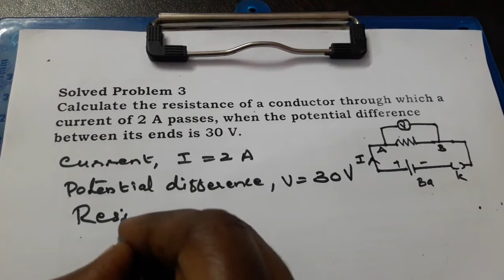Electricity Solved problem 3(10th std)